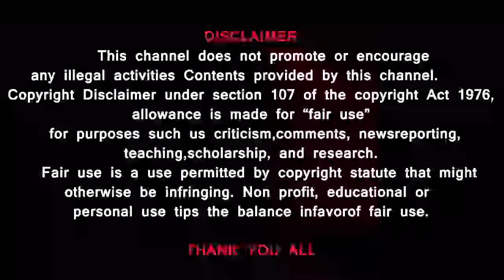IDF chief moves backwards- Iran retaliated because Pakistan spied- India in the background